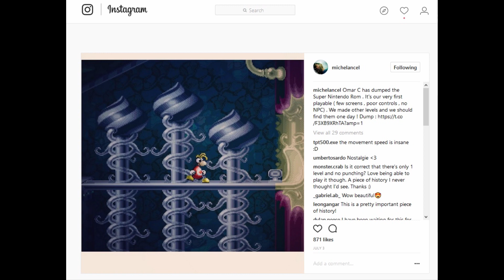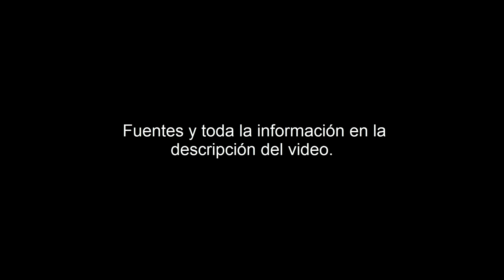Un vistazo al prototipo de Rayman en SNES